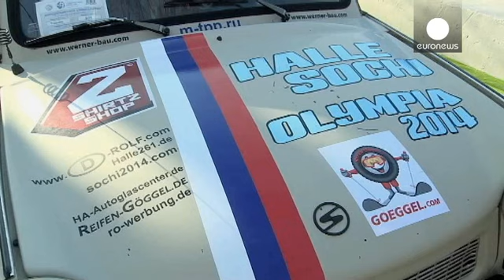Reportage: tanti europei ai giochi invernali di Sochi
"I giochi olimpici invernali di Sochi hanno offerto a molti tifosi l'occasione di scoprire una città che fino ad ora non aveva avuto molti turisti stranieri. Gli organizzatori dicono che quasi un terzo dei biglietti acquistati per i giochi è finito in mano turisti non russi", afferma il nostro inviato.

Eppure, malgrado il fatto che i giochi invernali di Sochi siano l'evento turistico più importante mai avuto dalla Russia negli ultimi vent'anni, almeno a leggere le cronache il flusso di visitat...